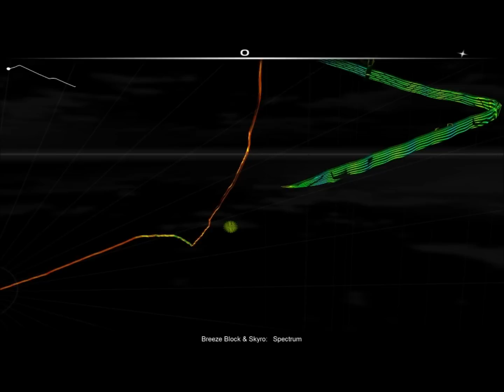Audiosurf - Breeze Block & Skyro ~ Spectrum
Will be recording new vids in audiosurf and beat hazard as soon as possible.